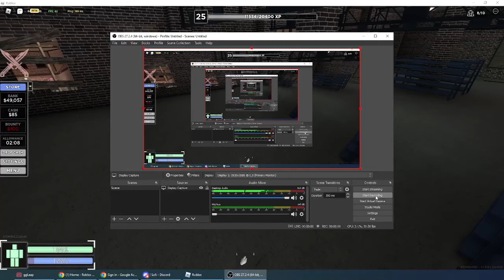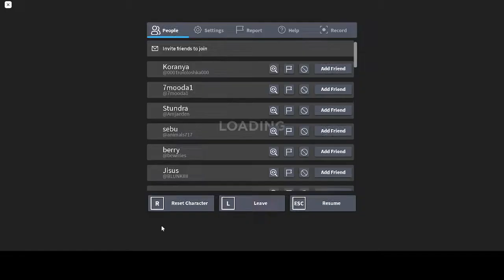shitty bfg 50 review (criminaliity roblox)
i did kill a slayer with it one shot to the head its veru gud